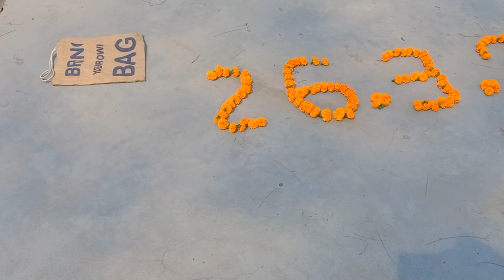*Vlog* My Post Wedding PhotoShoot At Murshidabad *Location Details* *Charges* *Photographer Details*